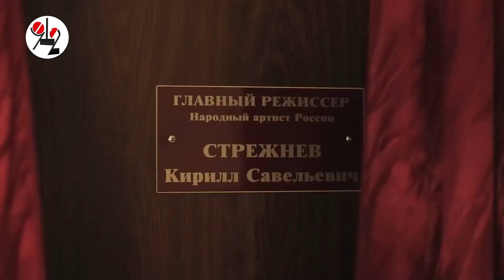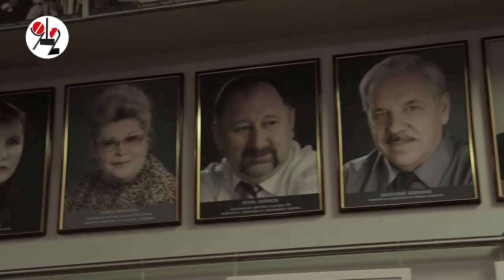Умер главреж Свердловской музкомедии К. Стрежнев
Сегодня Екатеринбург простился с народным артистом России, обладателем двух "Золотых масок", бывшим главным режиссёром Свердловской музкомедии Кириллом Стрежневым. Режиссёр, сделавший провинциальный театр одним из самых титулованных в стране, умер в возрасте 68 лет